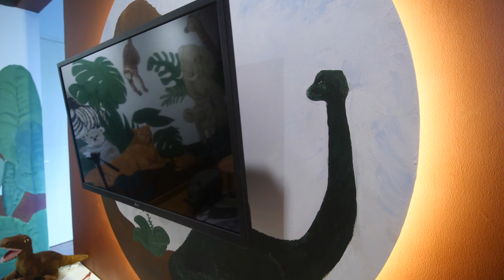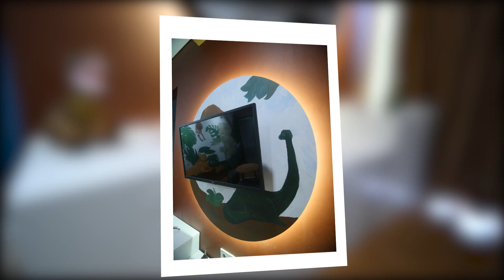ROOMTOUR KAMAR ANAK KONSEP JUNGLE (3,8m x 3,2m)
Ini video lanjutan dari makeover sebelumnya ya guys, mohon maaf kalo ada hal yang kurang berkenan mulai dari hasil design sampai dengan tutur katanya, semoga ada nilai nilai yang bisa diambil dari video ini. Beberapa kesan dari Client juga bisa dilihat di akhir video.

buat cek informasi terupdate tentang Project Interior ini